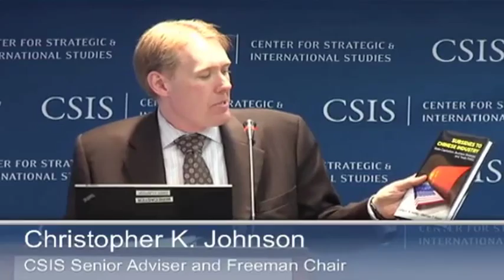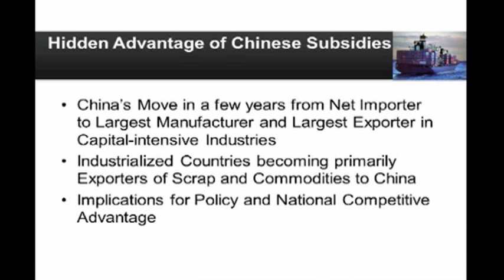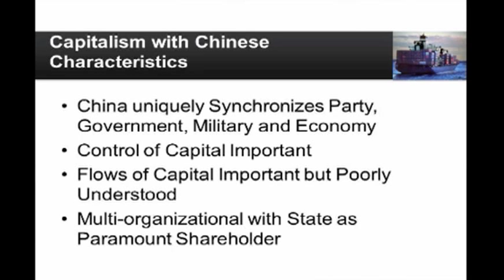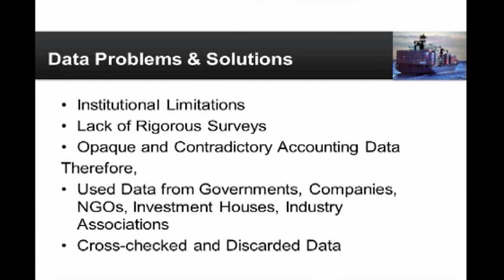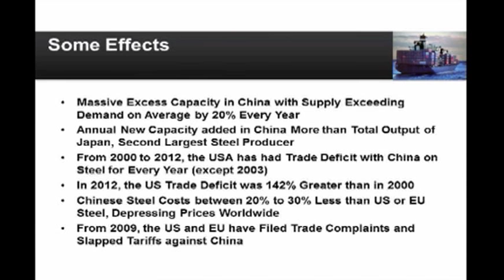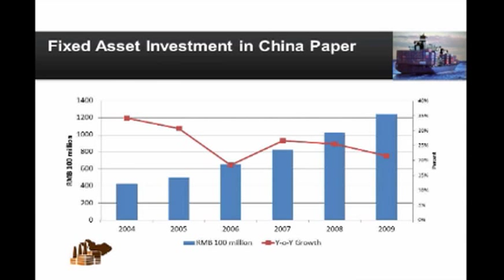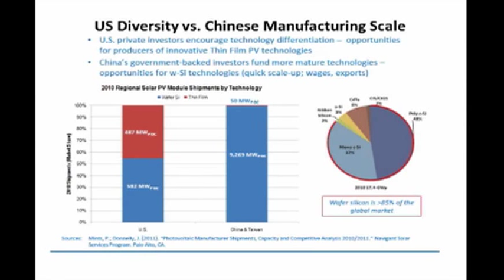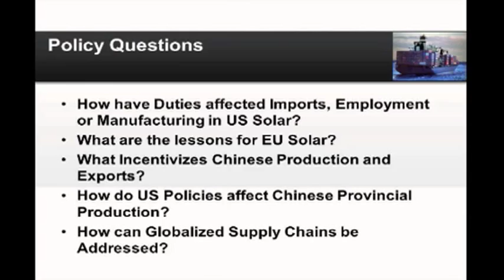China Reality Check Series: Subsidies to China's Industry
Why They Matter and What We Should Do
THURSDAY, JUN 13, 2013
The Freeman Chair in China Studies cordially invites you to:
The CSIS China Reality Check Series
Made possible by generous support from Patriarch Partners on
Subsidies to China's Industry:
With commentary by:

Dr. Usha C. V. Haley
Professor/Director, Robbins Center for Global Business and Strategy, West Virginia University
Dr. George T. Haley
Professor/Director, Center for International Industry Competitiveness, University of New Haven
Moderated by:
Christopher K. Johnson
CSIS Senior Adviser and Freeman Chair,  Freeman Chair in China Studies
How did China move swiftly in capital-intensive industries without labor-cost or scale advantage from a bit player to the world's largest manufacturer and exporter, and why have so many industrialized countries become exporters of commodities and scrap to China?  The authors of "Subsidies to Chinese Industry:  State Capitalism, Business Strategy and Trade Policy," Usha C. V. Haley and George T. Haley argue that subsidies contribute significantly to China's success. Economic theories portray subsidies as distortive, inefficiently reallocating resources according to non-market criteria. However, China's state-capitalist system uses subsidies to promote the Chinese Communist Party's long-term objectives. The authors explore industry studies on steel, glass, paper, auto parts and solar to trace the growth of Chinese subsidies over time and its effect on world industry.
Programs
ECONOMICS, FREEMAN CHAIR IN CHINA STUDIES
Topics
TRADE AND ECONOMICS
Regions
ASIA, CHINA